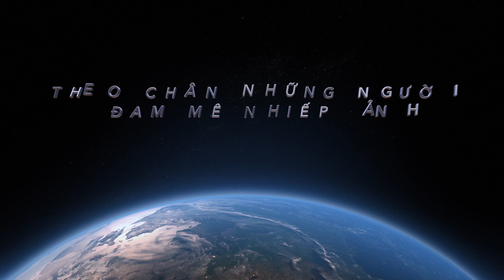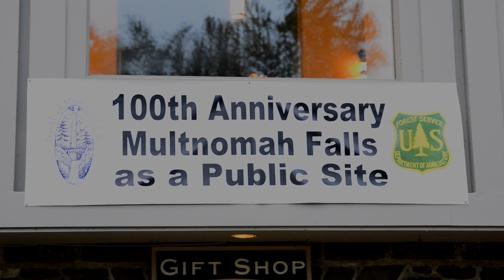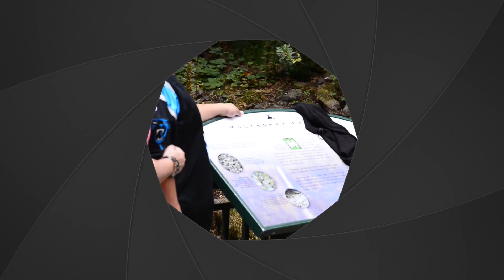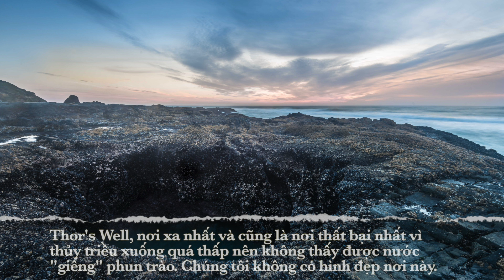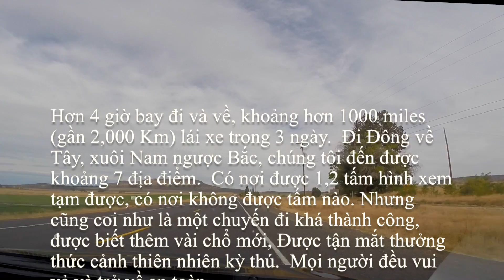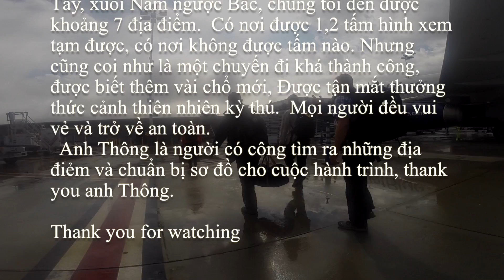Phong Cảnh Oregon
Chuyến đi khám phá phong cảnh ở Oregon Sept 12-2015